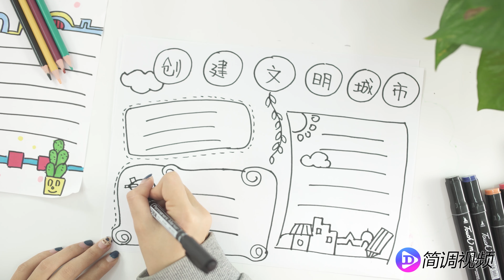創建文明城市手抄報